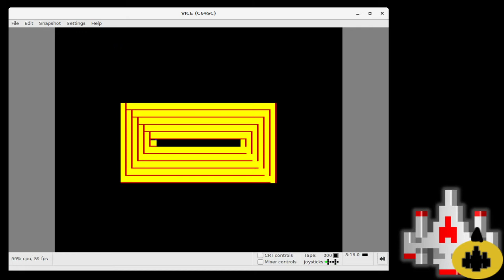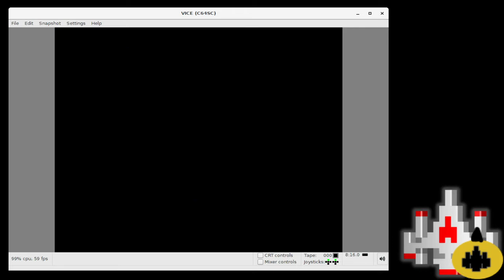C64 EMU 99500 Robotron: 2084